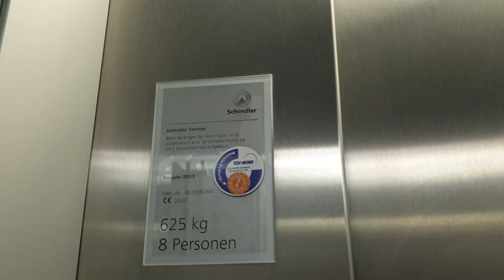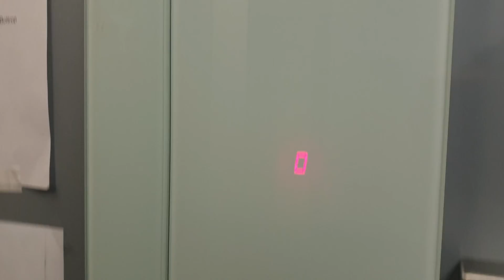Schindler Aufzug in einem Ärztehaus in Bottrop